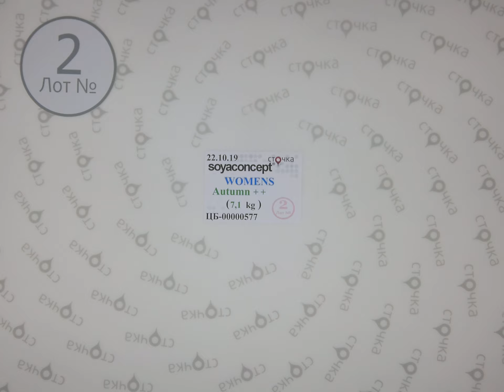SOYACONCEPT WOMEN Autumn ++2,сток одежда оптом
SOYACONCEPT WOMEN Autumn ++ (лот №2)
Женский микс (сток)
Страна: Дания
Вес мешка,кг.: 7.1
Цена за мешок : 212.29 евро
Цена за ед.: 7.87 евро